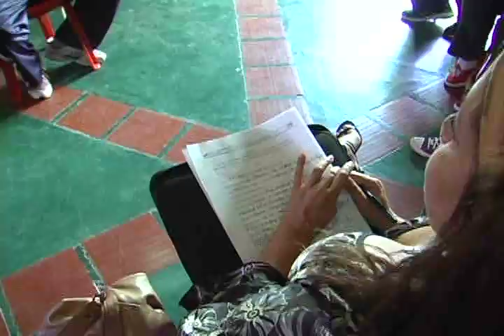Pateando El Barrio: El Informativo Comunal de Lara Tvec_Nº24_B2